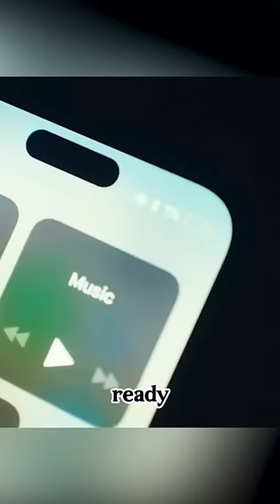The husband knows anything.